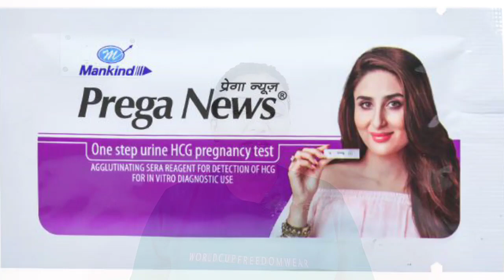Unwanted 72 lene ke baad koi Side Effects nhi huye, Pregnancy to nhi hogi?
Today Topic: Unwanted 72 lene ke baad koi Side Effects nhi huye, Pregnancy to nhi hogi?

Ghar par PREGNANCY TEST kaise kare?

my Another Channel Link's:

"Mommies Help"